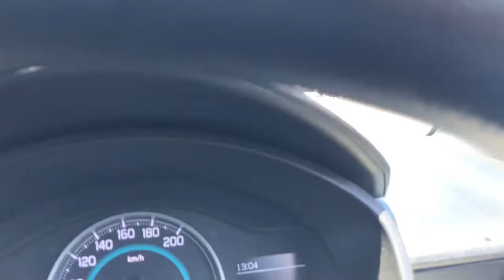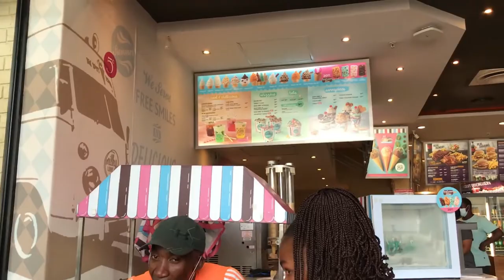VLOG: Nahoon Point Sunset, Milky lane Ice cream Date & Going to the Vet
Hello Friends. ❤️

I am so excited for vlogmas this year. I am going to try and Vlog as much as I can.

The place we went to go see the sunset:
Nahoon Point Lighthouse

5241,, Stirling, East London

FAQ

Xoxo 💋 Zuri

Music by Kim Chi Sun - The Way You Want (feat. CHARLES)